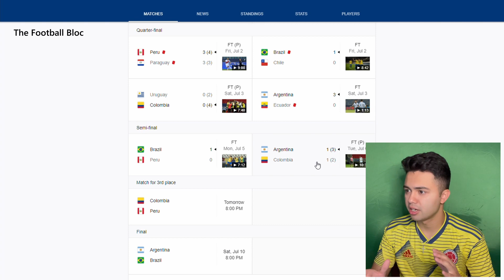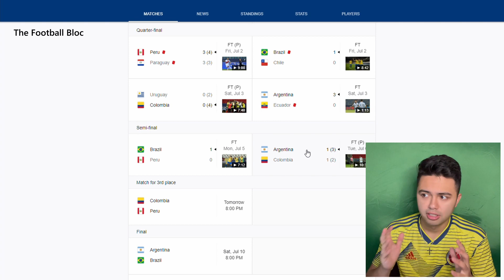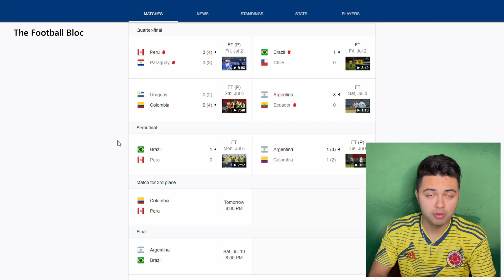REACTING to my Copa América 2021 Semifinals Predictions - Summer Football Fest Episode 18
In this episode of the Summer Football Fest, presented by the Football Bloc, Brandon talks about the biggest talking points from the Copa América 2021 Semifinals including a brief analysis of each game, the best individual performances and best goals so far and more. Afterwards, Brandon reacts to his predictions of how the Semifinals would go to see how accurate he was.